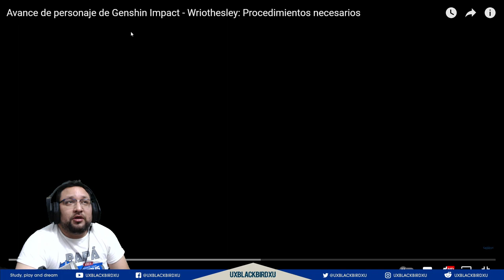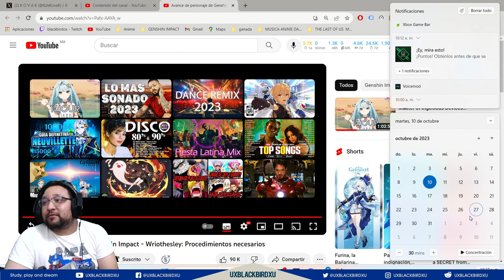MI REACCION A el Avance de personaje de Genshin Impact - Wriothesley: Procedimientos necesarios